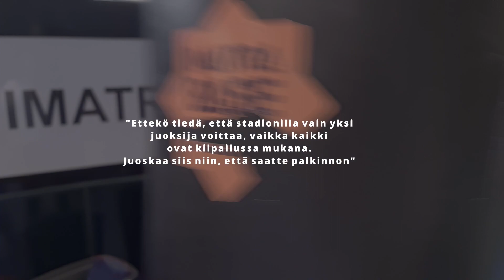PAPIN HETKI | Pappi nyrkkeilemässä!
Vesa ja tyttärensä ottavat nyrkkeilymatsia raamattuopetuksen äärellä.
Aiheena Korinttolaiskirjeen 9.luku